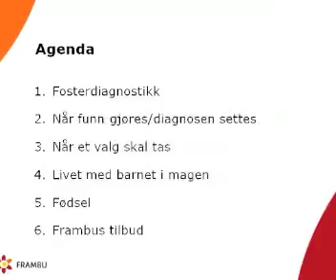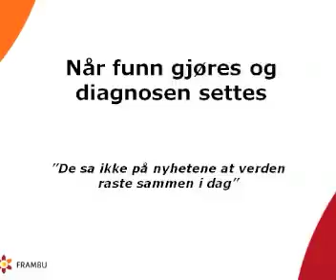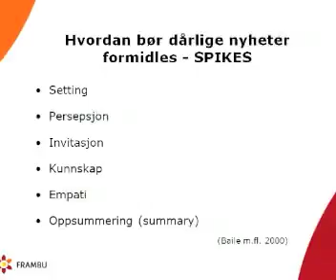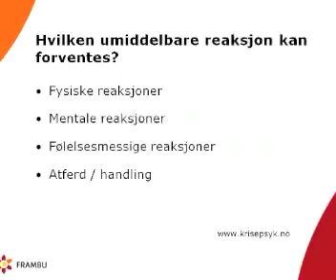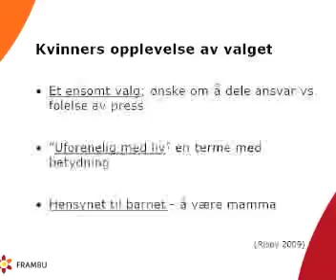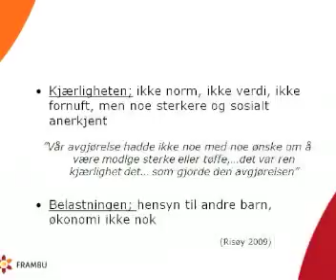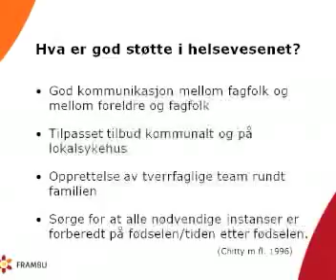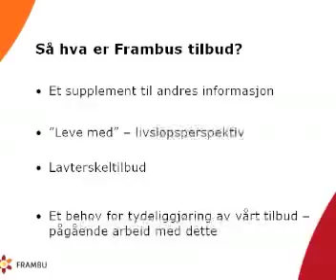Trisomi - "Ivaretakelse av foreldre under svangerskap og fødsel" v/Psykolog PhD Torun M. Vatne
Fra fagkurs om Trisomi 13 og 18 . Frambu januar 2014